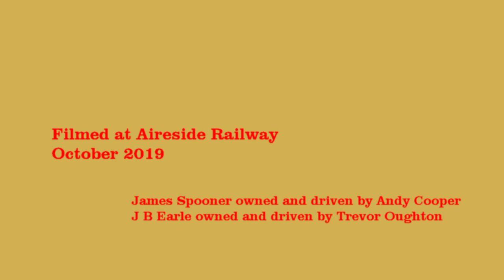Mainly James Spooner File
Autumn afternoon steaming in a Yorkshire garden